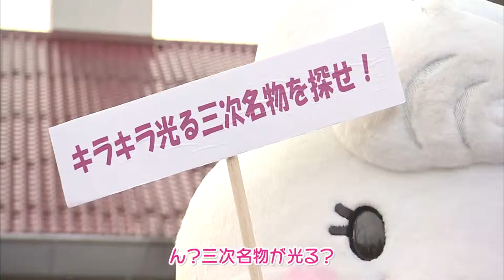【三次めぐり隊】1月26日放送『キラキラ光る三次名物を探せ！』をめぐり隊♪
三次めぐり隊のきりこ隊長と渡辺隊員は「みよしKINSAIイルミネーション」を調査します。三次あそびの王国では２月１４日までライトアップし、約9万球のLED照明が点灯しています。その中で三次の鵜飼や巴橋のイルミネーションを発見しました。